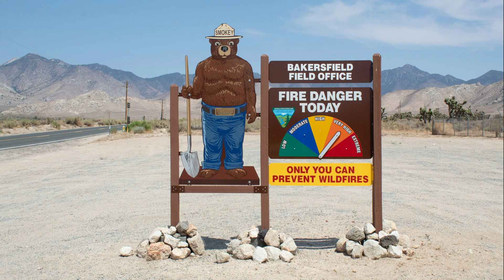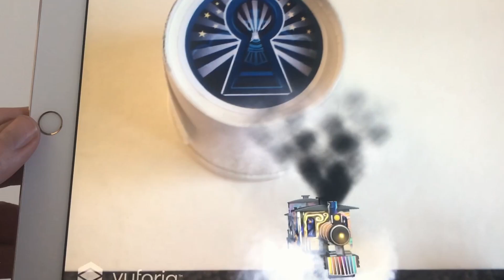Presentville, Global Peace Train, and the Avatars Explained | Avatars for Global Transformation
I am so excited to share this deep dive into the vision I've been working on for the last 15 years!  In this video, I connect the dots between Presentville, Global Peace Train, and the powerful impact of the Presentville Avatars for Global Transformation. You’ll discover how these avatars inspire real-world change and how all these elements fit together to create a movement for global peace and positive action.

Learn how we can harness storytelling and creative expression to make a lasting difference in the world. Whether you're new to Presentville or have followed the journey of Global Peace Train or one of my other projects, this video will give you a clear picture of how we can work together to create meaningful change.

Join me as we unlock the potential of avatars for personal and global transformation and discover how to board the Global Peace Train in order to help transform the world for the better!

Interviewer: Karuna from LightonKundalini.com
Videographer: Isak Hanold